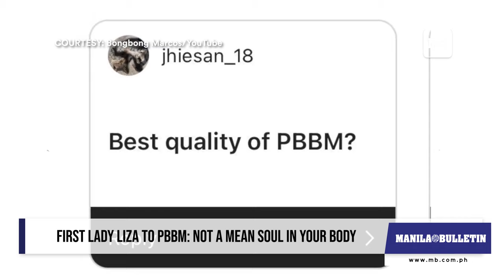First Lady Liza to PBBM: Not a mean soul in your body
President Marcos and First Lady Liza Araneta-Marcos traded praises when asked to share their best qualities.

The first couple gamely answered several questions about them and their relationship in a nine-minute vlog released days ahead of Valentine's Day.